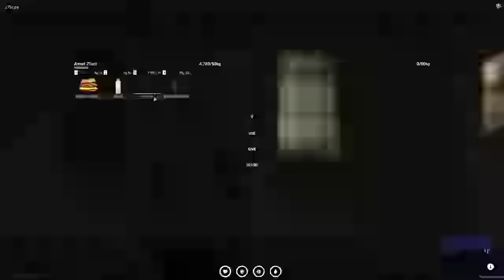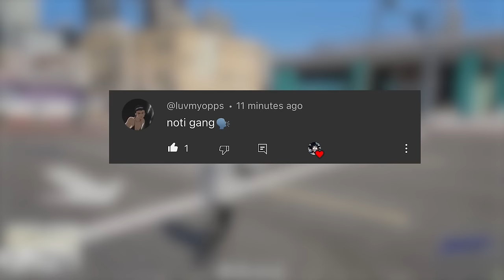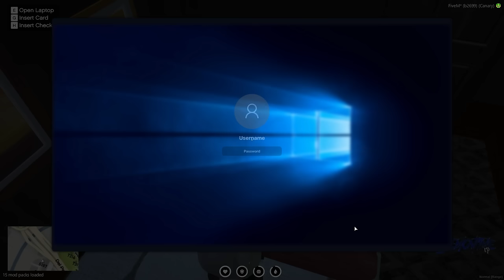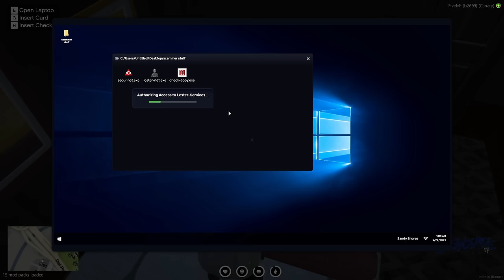I Spent 24 Hours As a SCAMMER in GTA 5 RP..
in todays gta 5 rp video we spent 24 hours as a scammer in grand theft auto 5 roleplay since we spent all of our money! the goal is to scam enough people to be able to buy the actual scamming items so we can print fake checks. this gta 5 rp video is full with funny moments, shootouts, scams/robberies & more

video inspo :
Furious fade
jefe